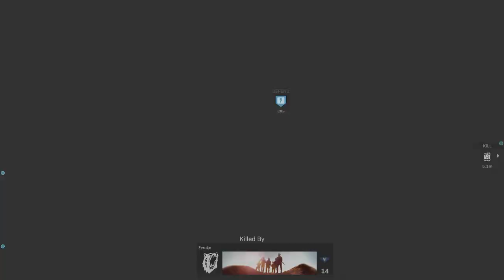Modern Warfare : Dysfunctional Tacticians (Beta Highlights)